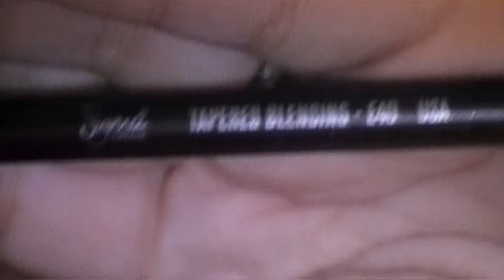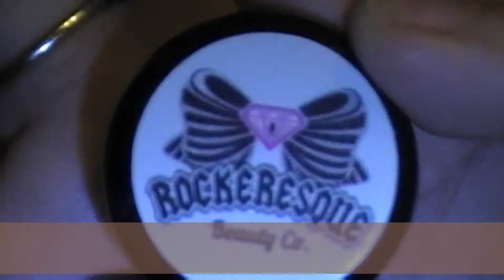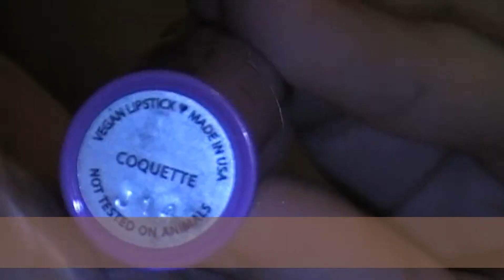Wearable Neutral Look With Glitter Featuring Rockeresque Beauty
Korpse Kosmetics: